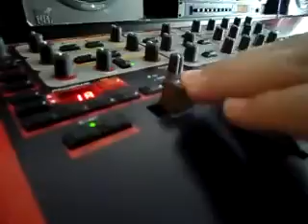SERGIO LOUSADA testando seu Nord Lead 2x na SOMMEXE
Cel e zap nextel: 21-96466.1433   Renato
Por favor peço que se comuniquem comigo tambem
por zap ou messenger pois nunca vejo os comentarios dos videos
e aí fica parecendo falta de atenção com voce !

aluguel de som palco iluminacao e telao de leds de alta definicao, backline, projetos acusticos